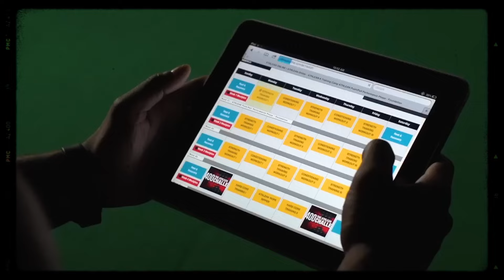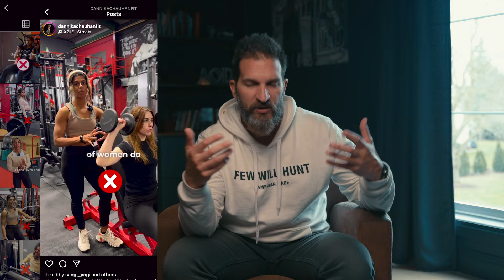How To Start A Fitness YouTube Channel in 2024 (BEGINNER GUIDE!)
Ever wonder how to start a fitness youtube channel in 2024?

Well, the first step is to look at a number of the O.G.'s and who's still crushing it today. If I was starting a fitness YouTube channel, this is what I would do. It's a great formula to "copy" your favourite fitness YouTuber, and get away with it.

All of these guys are getting millions of views a month and you can too!

Ready to launch, grow or scale your online fitness business? I have a few easy steps...

2️⃣ FREE TRAINING: 6-Step Method For SERIOUS FIT PROS To Hit 6 Figures In 6 Months... ZERO ads, funnels, cold DMing or huge following necessary!

3️⃣ Grab my brand new book Separate to Dominate on Amazon:

License information:
Music Bed SyncID:
MB01BLO7KZSDV4M